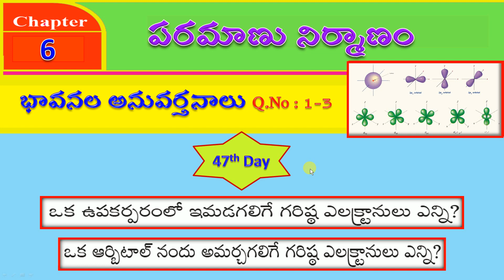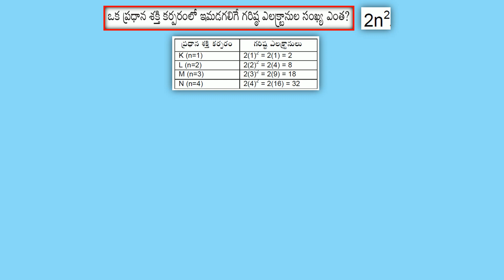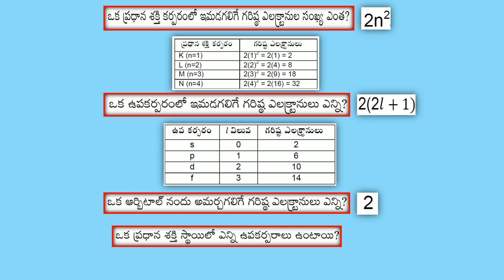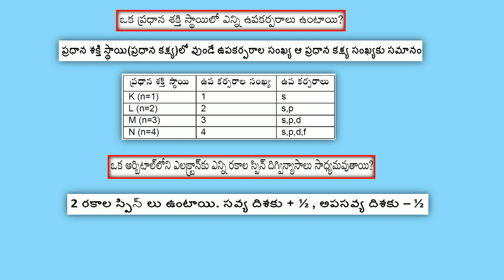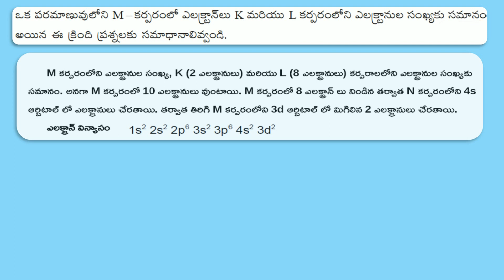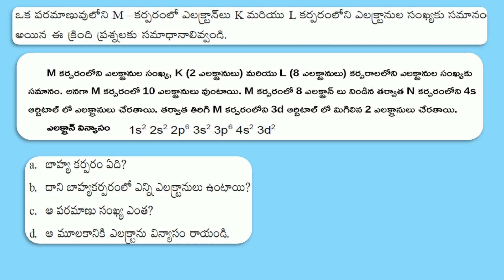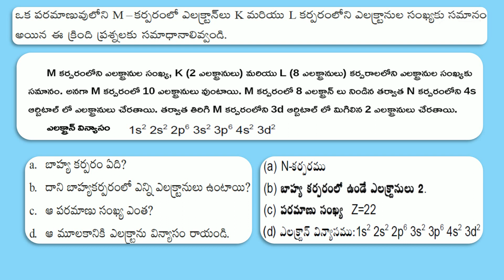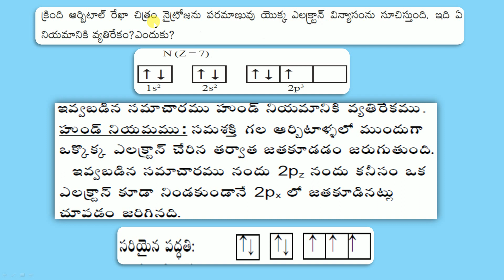X TM: Mకర్పరంలోని ఎలక్ట్రాన్ల సంఖ్య,K&Lకర్పరాలలోని ఎలక్ట్రాన్ల సంఖ్యకు సమానం ఐతే, పరమాణుసంఖ్య ఎంత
X TM: Mకర్పరంలోని ఎలక్ట్రాన్ల సంఖ్య,K&Lకర్పరాలలోని ఎలక్ట్రాన్ల సంఖ్యకు సమానం ఐతే, ఆ పరమాణువు యొక్క పరమాణుసంఖ్య ఎంత(47TH DAY IN 100 DAYS ACTION PLAN)